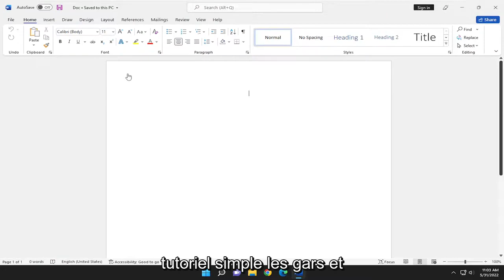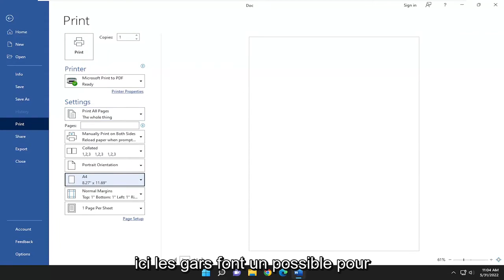Imprimer plusieurs A4 pages par feuilles - Word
Comment imprimer sur les deux côtés d'une feuille A4 dans Microsoft Word [Tutoriel]

Si votre imprimante ne prend pas en charge l'impression recto verso automatique, vous pouvez imprimer toutes les pages qui apparaissent sur une face du papier, puis, après y être invité, retourner la pile et réintroduire les pages dans l'imprimante.

Problèmes abordés dans ce tutoriel :
imprimer le mot des deux côtés
comment imprimer les deux côtés dans ms word
comment imprimer des deux côtés dans word
comment imprimer une page recto verso word
que signifie impression recto verso
imprimer les deux mots à la fois
imprimer l'art des mots des deux côtés

Microsoft Word est un léviathan dans la mer de la publication assistée par ordinateur. Ancien, immense et – pour certains – assez intimidant à aborder la première fois. Il y a peu de choses que Word ou les programmes de la suite Office qui l'accompagnent ne peuvent pas faire.

Ce didacticiel s'appliquera à Microsoft Word 2021, 2019, 2013 et 2010 pour les appareils Windows (tels que Dell, HP, Lenovo, Samsung, Toshiba, Acer, Asus) et macOS (MacBook Air, MacBook Pro, MacBook Mini).